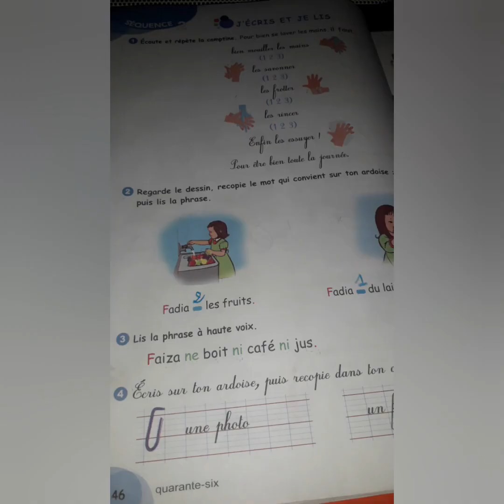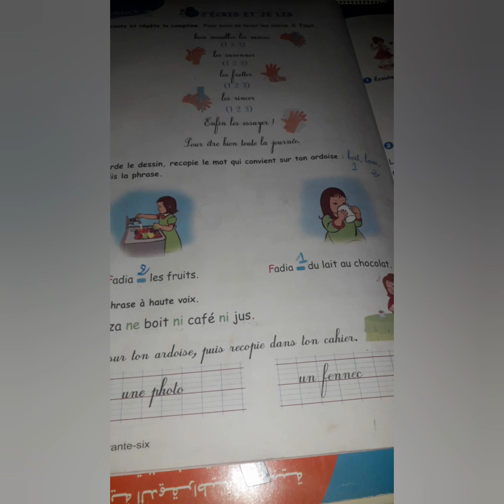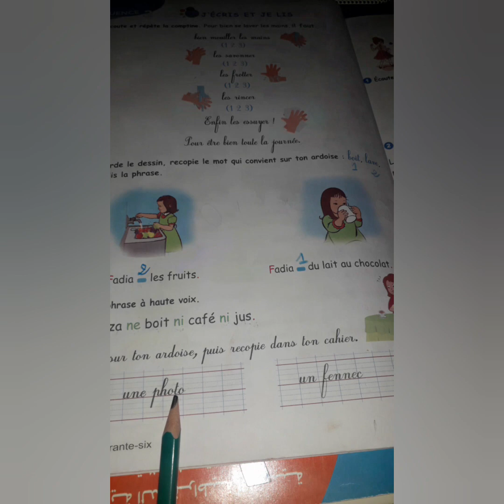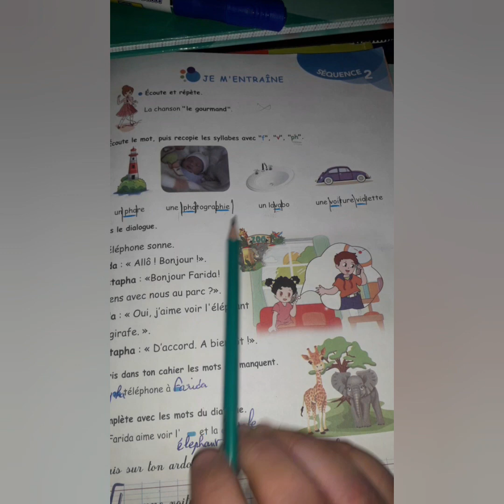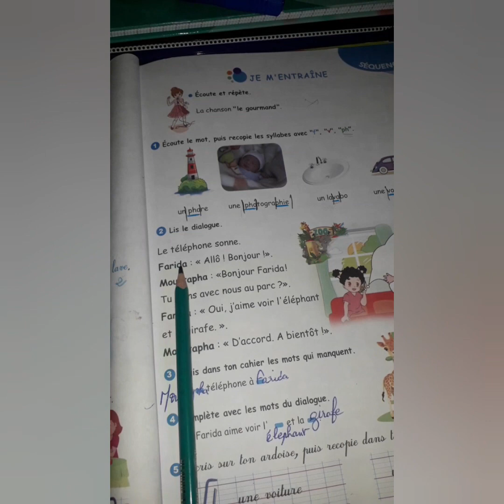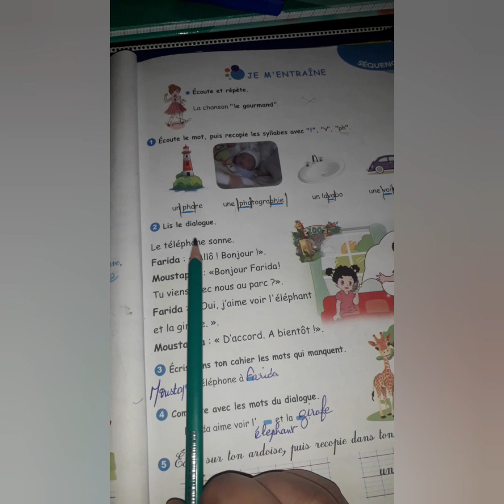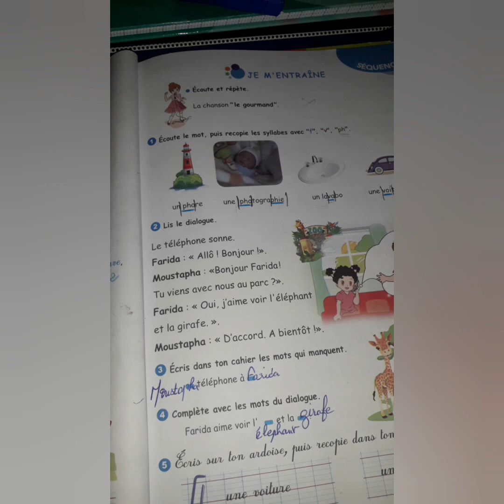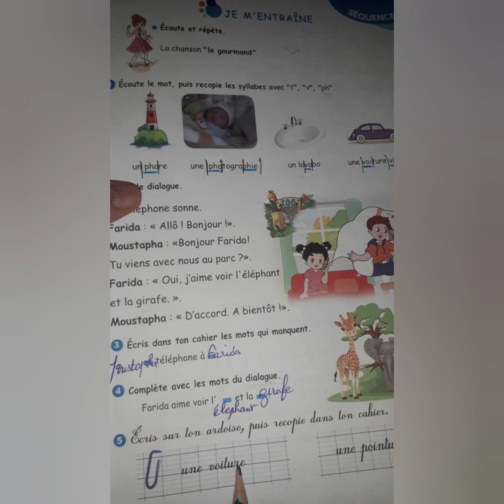livre de français 3AP (46+47)==كتاب الفرنسية سنة 3 الصفحة 46 و 47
الفرنسية للسنة الثالثة جيل ثاني  , كل ما يخص السنة الثالثة , الفرنسية سهلة جدا , تمتع معي بتعلم الفرنسية